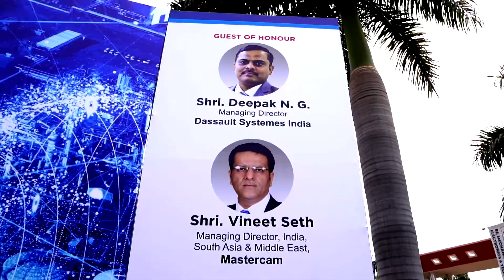Inauguration of Centre for Skill & Entrepreneurship Development by Honorable Shri. Nitin Ji Gadkari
Suryodaya College of Engineering & Technology (SCET) is keen and committed to promote Skill & Entrepreneurship Development initiatives with DCS as its system integrator and technology partners as Dassault, PTC and Master CAM. Centre for Skill & Entrepreneurship Development (CSED) aims to strengthen technical education infrastructure to promote industry relevant skill development, which will act as a catalyst in inclusive and sustainable Industrial Development and employment generation for the local youth.